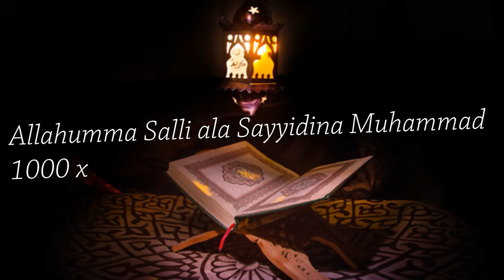Allahumma Salli ala Sayyidina Muhammad 1000 x